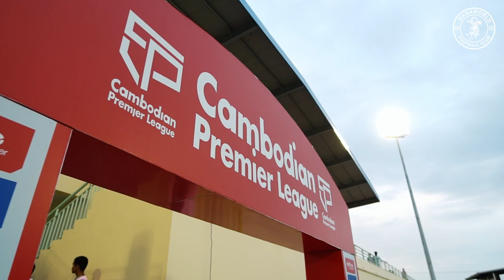Nagaworld Football Club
👏ទស្សនាការប្រកួតទទួលបានរង្វាន់ម៉ូតូ Zusuki មួយគ្រឿង